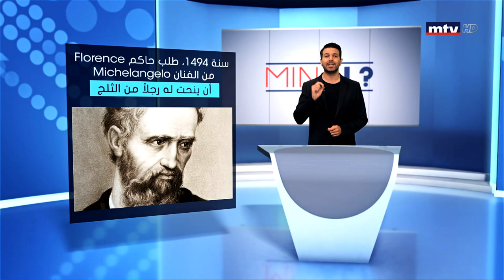Minal - 26/12/2019 - رجل الثلج